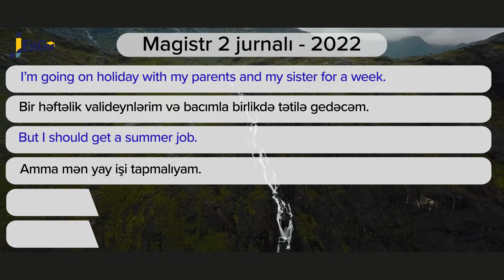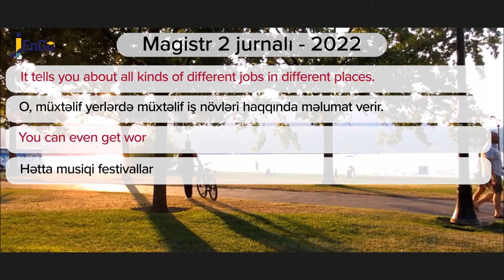Magistr 2 jurnalı 2022. İngilis dili.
İngilis Dili - “Magistr” 2 jurnalında tapşırıqlara aid dinləmə mətnləri (Azərbaycan və rus bölməsi 2022) - Dinləmə mətni, tərcüməsi və lüğəti

Dialogue about summer holiday - Yay tətili haqqında dialoq